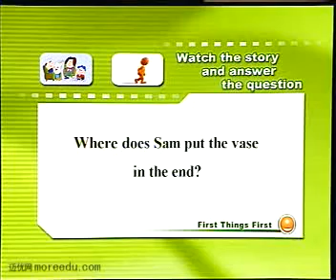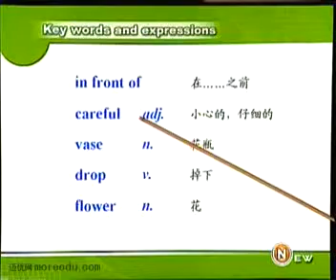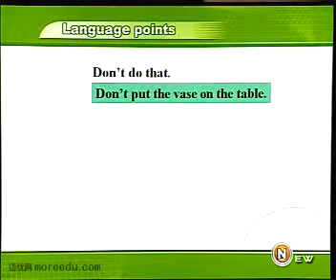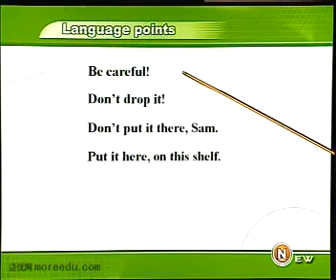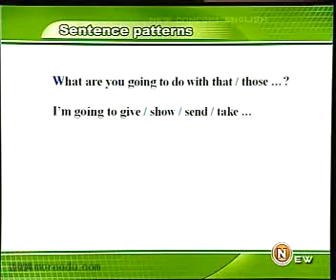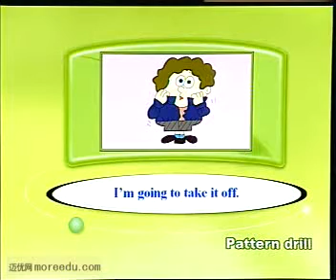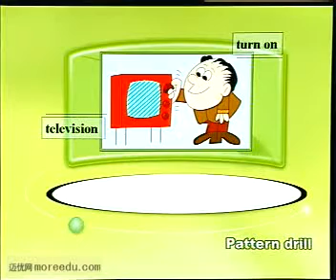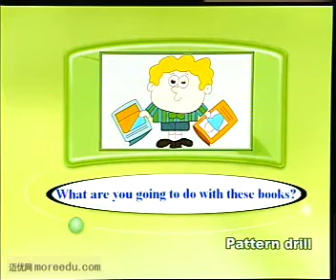第39课#新概念英语第一册教学视频#1OO天英文速成计划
同学们，恭喜你已经完成了所有100天英文速成的教学内容，相信你一定很好奇，为什么我们要把最简单的第一册放到最后呢，第一对这96天的艰辛之旅做一个轻松的结束，第二我们也是想要告诉您，其实一个圆满的结束，也是一个崭新的开始，一门语言的学习，应该多练习，在实践中重新开始，在为自己祝贺的同时，再从头听一遍，是否真的全部都掌握了呢？

玩法介绍：新概念英语第一册共有72课，为了方便各位同学们学习，1OO天英文速成计划 将每天上传其中的18节教学视频课程，同学们看完视频之后，可以搭配 中英对照移动手机版# 随身循环听三遍，帮助同学们在4天内完成整套第一册的学习过程。